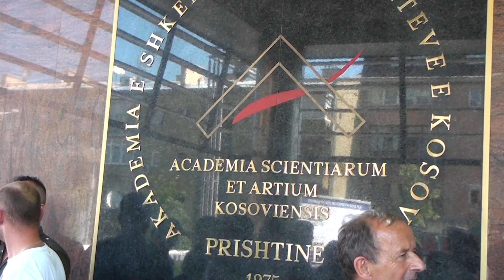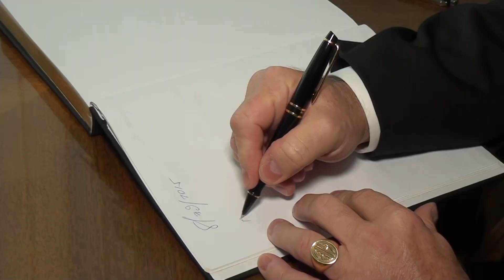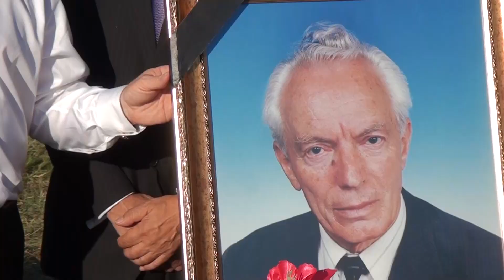CEREMONIA DHE VARRIMI I AKADEMIK MARK KRASNIQIT ME 30-8-2015 NE PRISHTINE